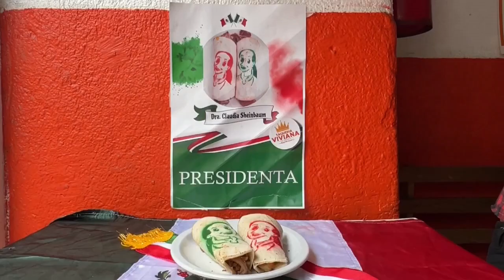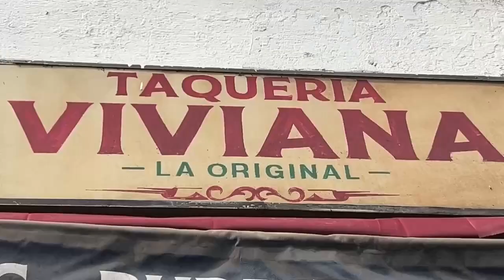Una taquería en el centro de México crea el 'taco Sheinbaum' y usa tortillas con su imagen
Este platillo será una edición especial, debido a que es un símbolo de  la lucha feminista desde 1955, cuando en México se tuvo que luchar  porque las mujeres pudieran elegir a sus representantes en...